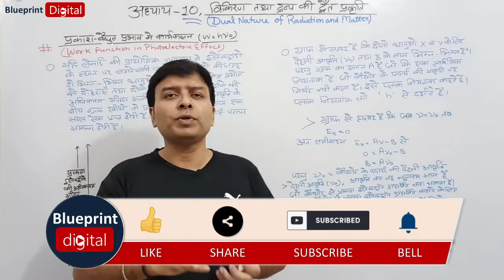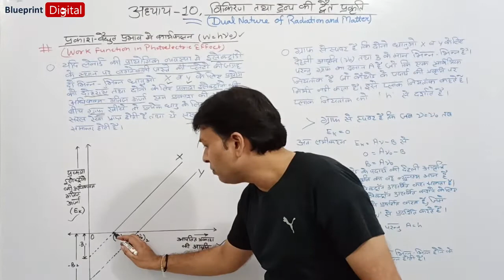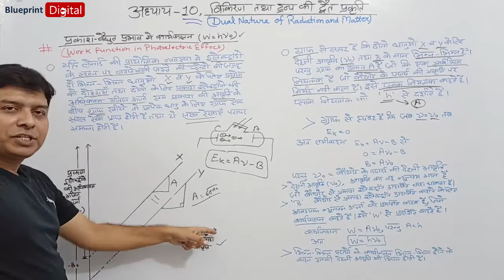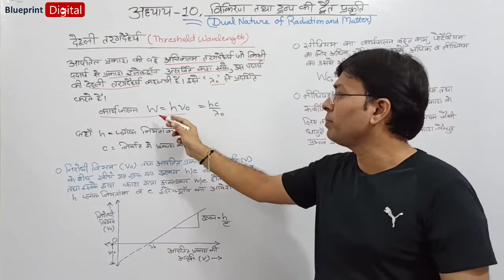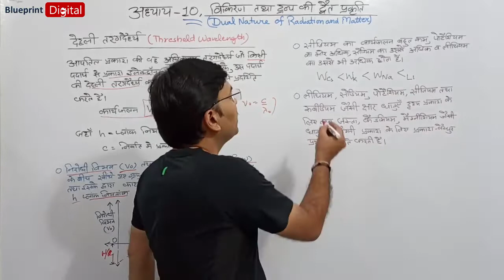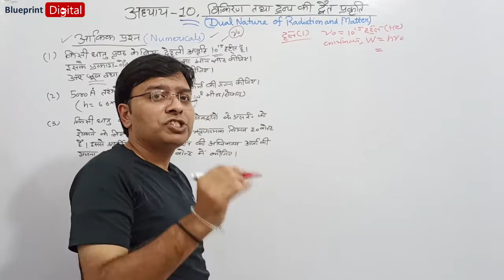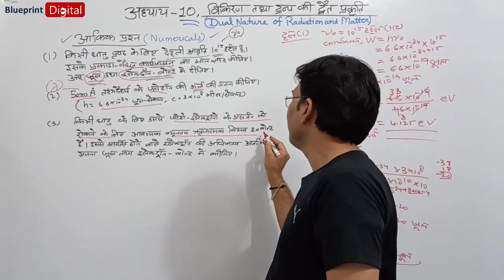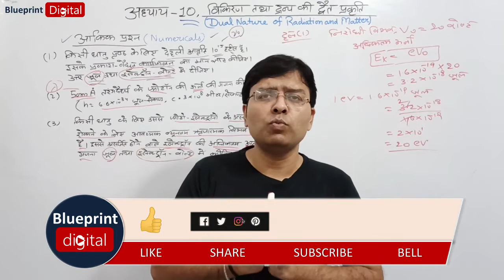Dual Nature of Radiation and Matter- Part 4 - Work Function in Photoelectric Effect | Hindi Medium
NCERT Physics Class 12 Chapter 10 - Dual Nature of Radiation and Matter in Hindi Medium
Physics lecture for UP Board Students
Bahutik Vigyan Bhag 2 Class 12 @BlueprintDigitalnr